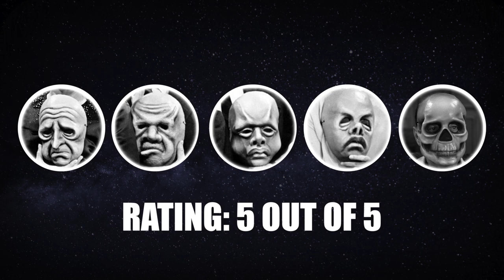The Masks - Twilight Zone Episode REVIEW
Our Twilight Zone Marathon of REVIEWS continues! The Masks is a haunting story about a dying man who forces his greedy heirs to wear masks at a Mardi Gras party to receive their inheritance. Will they get what's coming to them?